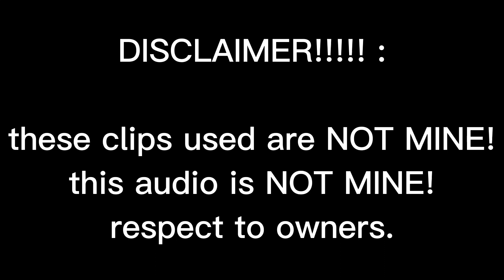Interworld Metamorphasis 『Lexus GS 300 Altai』